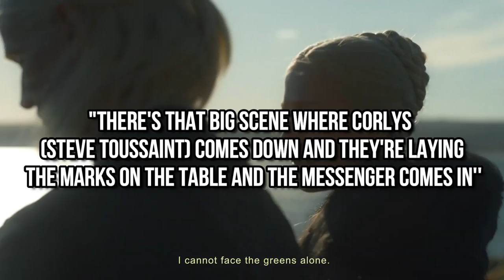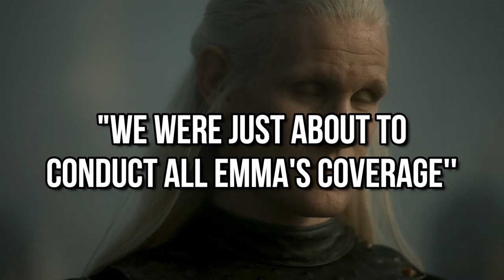House Of The Dragon SWAPPED 2 Actors Without Anyone Realizing..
Welcome back to Film Factor. Actor Luke Tittensor, who plays one of the Cargyll twins, had to perform as the other brother after his own twin, Elliott Tittensor, contracted COVID-19. Director Greg Yaitanes, who helmed the 10th hour of the Game of Thrones prequel's premiere season, told EW about a fun switcheroo they had to pull for filming due to a COVID-19 scare. Elliott contracted the virus during filming, forcing the production to find the next obvious replacement: his twin brother Luke.

Recently there was a poll on Reddit, picking the best episode of House of the Dragon Season 1, and the result was somewhat unexpected. Episode 8, The Lord of the Tides, won by a landslide, with even the climactic Episode 10, The Black Queen, lagging far behind, and every other episode not even in the running. Or perhaps the result was not so unexpected after all, except in the margin by which Episode 8 has beaten every other episode, and perhaps in Reddit not substantiating accusations of contrarianism, levied towards it. The majority of critics too say that Episode 8 was the best in the season.

Arryk and Erryk Cargyll Origins - The Twin Knights Who Would Change The Course Of Upcoming War

Aegon found by Arryk & Erryk .Aemond and criston cole brought him to Queen. House of the dragon ep 9